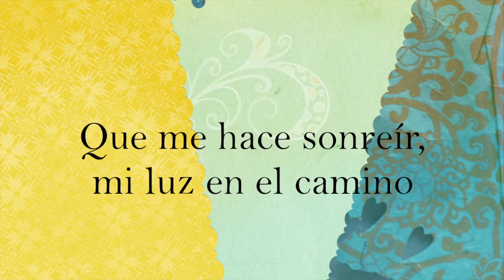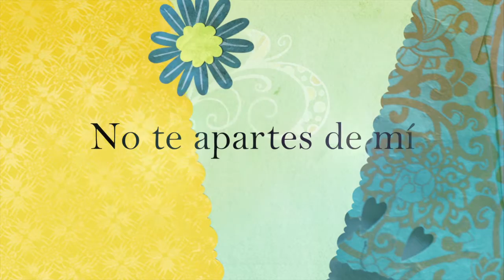Gracias por ser mi mamá - Krishna ft. Continental School of Rock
Una canción compuesta con amor para todas las mamás del mundo.

Desde que te ví,
Me enamoré de ti,
Eres la mejor mujer del mundo.
Que me hace sonreír,
Mi luz en el camino,
Porque sin ti yo estoy perdido
Gracias a ti
He llegado a ser mejor persona
Gracias por se protectora
De este corazón
Gracias a ti,
He podido descubrir un mundo lleno de felicidad
GRACIAS POR SE MI MAMÁ

Hoy te quiero decir
Que para mi eres todo
Y que por ti daría mi vida
No te apartes de mí
Nunca me dejes solo
Estar contigo es mi tesoro.
Gracias a ti
De este corazón
Gracias a ti,
GRACIAS POR SER MI MAMÁ

Producción: Fibonacci's Records
Letra: Krishna/Continental School of Rock